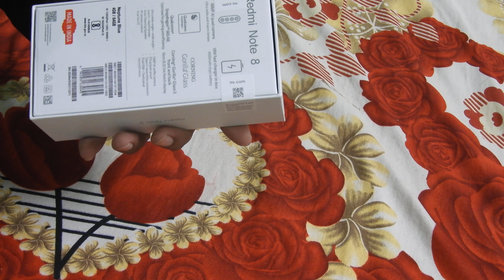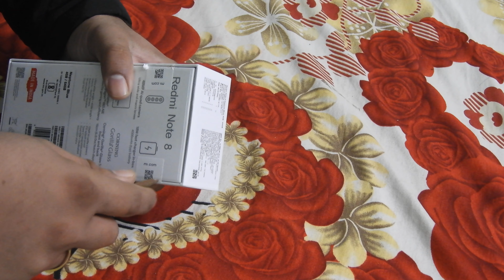Xiaomi Redmi Note 8 Unboxing & Overview - Phone Under 9 K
Xiaomi Redmi Note 8 Unboxing, Overview and Specification (Neptune Blue 4 GB- 64 GB). You can buy Redmi Note 8 phone under 9 K by Amazon Pay card by applying 750 instant discount and 5% cashback.